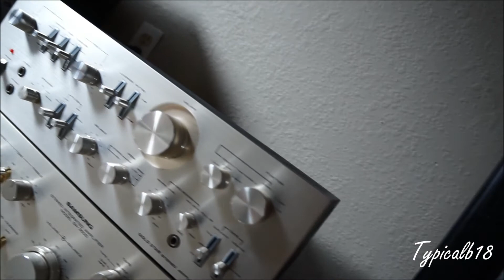Sony APM-V705AV Speaker Testing/Demo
- Bass Reflex 3-Way Speaker System
- Impedance 6 OHMs
- Power Handling: 60 - 120 Watts

Amplifier Used Gold Start GSA-8510
Recorded With Sony A5000 Camera